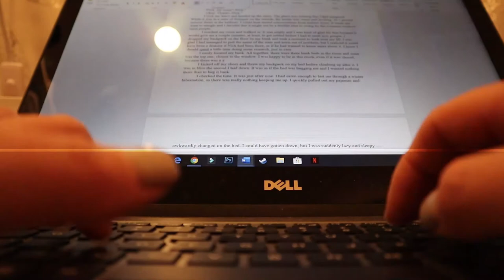Trying To Organize My Closet | November 13, 2020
The battle to clean out my closet will be long and difficult.

Equipment:
Camera: Canon EOS M50
Mic: Rode Wireless Go
Tripod: Manfrotto MTPIXI-B PIXI Mini Tripod
Editing Software: Filmora